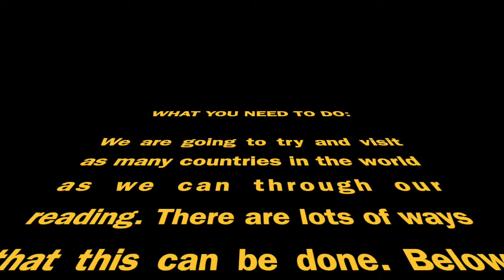BLJS Reading Challenge 1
Miss Coulson has set this fantastic challenge to take you on a reading challenge around the world. Watch the video and then record yourselves and send the photos or videos to:

All videos/photos will be used safely on social media - if you do not wish that to happen please say so when you email footage.